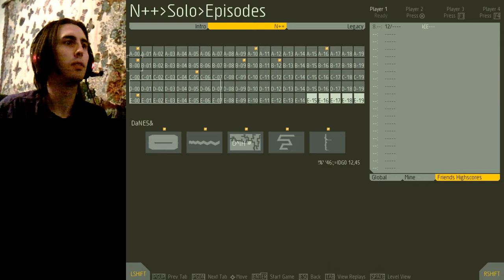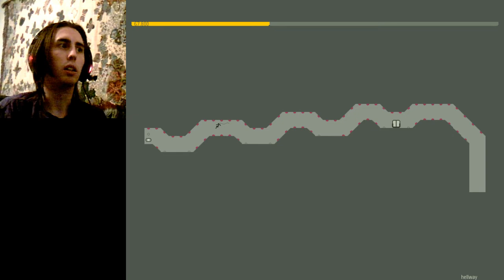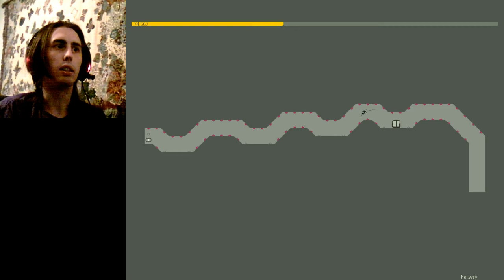N++ Let's Play (E15)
In which clones come back for a look around. It's been a while, to be sure.